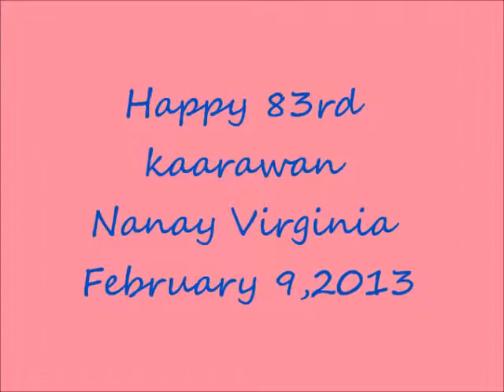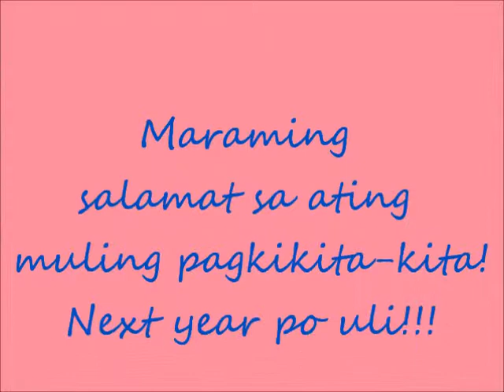Big Day Ni Nanay Virginia S. Padua Ito!!!.wmv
Birth Day celebration